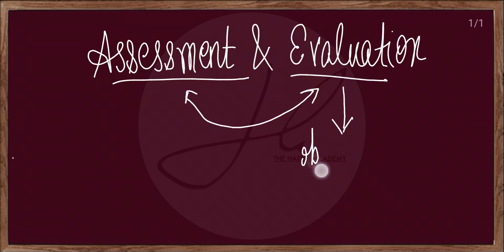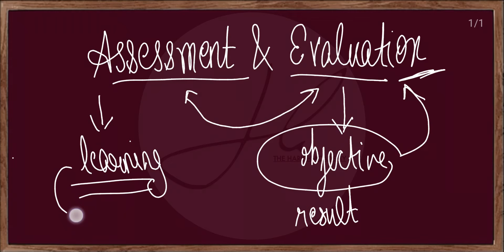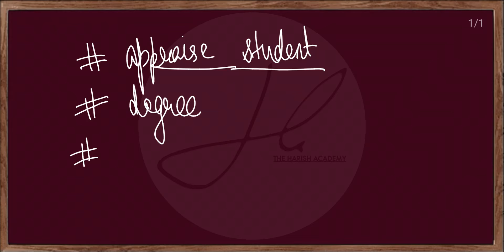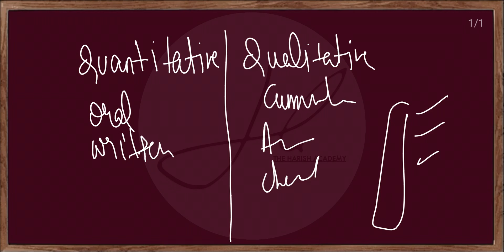Assessment & Evaluation Unit 1 b.ed 2nd year || diff bw assessment & evaluation